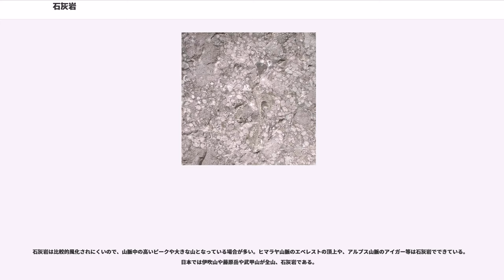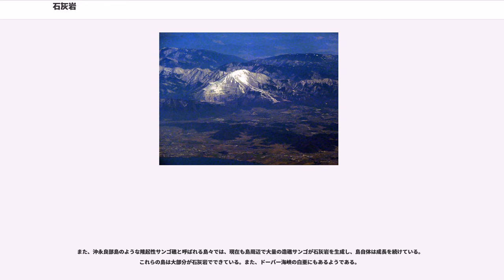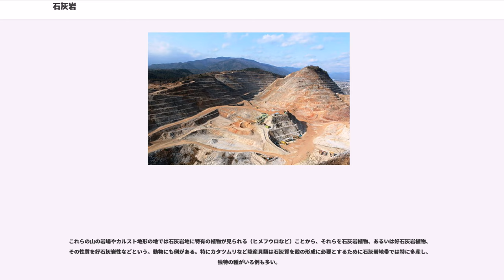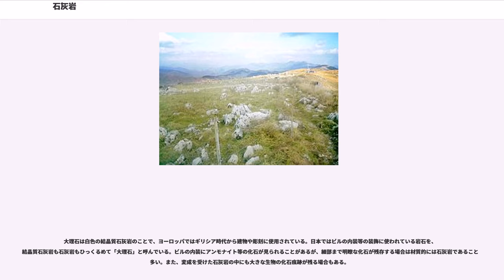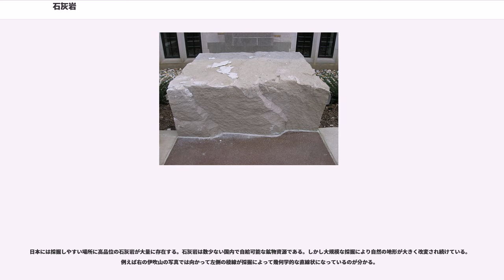石灰岩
石灰岩（せっかいがん、）は、炭酸カルシウム（CaCO、方解石または霰石）を50%以上含む堆積岩。炭酸カルシウムの比率が高い場合は白色を呈するが、不純物により着色し、灰色や茶色、黒色の石灰岩もある。

肉眼では結晶化しているように見えないが、ミクロのレベルでは結晶構造が存在する。現在、地上の鉱物中に観られる炭酸カルシウムの結晶構造は、六方晶系の方解石型と、斜方晶系のアラゴナイト（霰石）型がある。地上や地下浅くで結晶化させた場合は方解石型になるが、地下深くの高温高圧下で結晶化した場合はアラゴナイトになり、貝殻など生物活動で結晶化した場合もアラゴナイト型をとることがある。アラゴナイトは地上の雰囲気下では徐々に方解石に変化（転移）するので、一般的な石灰岩は方解石型である。

石灰岩が地下で熱変成作用を受けて炭酸カルシウムが再結晶し、方解石の結晶構造を成長させた岩石を結晶質石灰岩（大理石）と呼ぶ。

石灰岩の成因には生物起源と化学的沈殿の2種類がある。石灰岩には大量の二酸化炭素を含むため、地球上の石灰岩がすべて熱分解したと仮定する場合、気温が300度上昇するといわれる。

有孔虫、ウミユリ、サンゴ、貝類、円石藻、石灰藻などの生物の殻（主成分は炭酸カルシウム）が堆積してできたもの。生物起源の石灰岩には明瞭な化石を含むものも多い。

顕生代においては、古生代のオルドビス紀頃と石炭紀〜ペルム紀頃、中生代の白亜紀頃の3回、海生生物起源の石灰岩が大量に生成した。例えば、古生代後期〜中生代に存在した海域（テチス海）で生成した石灰岩は、現在、アルプス山脈・ヒマラヤ山脈・極東アジアの各地で見られる。また、白亜紀の語源となったイギリスのドーバー海峡に見られる白亜（チョーク）も、海生微生物起源の石灰岩である。

同様な生物活動は現在も続いており、サンゴ礁では今も石灰岩が生成されつつある。

水から炭酸カルシウムそのものが化学的に沈殿したもので、通常、化石は含まれない。石灰分を多く含む温泉水やカルスト泉の沈殿物としての生成が量的には多い（石灰華、トラバーチン）。
世界遺産に登録されたトルコのヒエラポリス-パムッカレの石灰棚が有名。日本では白骨温泉など。他には、石灰洞内の洞窟生成物など。

石灰岩は堆積・沈殿した元の場所に産出する原地性のものと、一旦できた岩石が運ばれて二次的に堆積した非原地性のものがある。世界的には非原地性のものも多いが、日本の石灰岩産地は大部分が原地性である。

石灰岩は比較的風化されにくいので、山脈中の高いピークや大きな山となっている場合が多い。ヒマラヤ山脈のエベレストの頂上や、アルプス山脈のアイガー等は石灰岩でできている。日本では伊吹山や藤原岳や武甲山が全山、石灰岩である。

石灰岩の主成分である炭酸カルシウムは雨水に溶解するため、溶食によってドリーネや鍾乳洞を造り、特徴的なカルスト地形を形成する。日本では秋吉台や吉備高原、また四国西部や北九州地域（平尾台）にカルスト地形が存在する。また、風化に強いが溶食され易いことから、中国の桂林のような特異な地形を形成する場合がある。

また、沖永良部島のような隆起性サンゴ礁と呼ばれる島々では、現在も島周辺で大量の造礁サンゴが石灰岩を生成し、島自体は成長を続けている。これらの島は大部分が石灰岩でできている。また、ドーバー海峡の白亜にもあるようである。

これらの山の岩場やカルスト地形の地では石灰岩地に特有の植物が見られる（ヒメフウロなど）ことから、それらを石灰岩植物、あるいは好石灰岩植物、その性質を好石灰岩性などという。動物にも例がある。特にカタツムリなど陸産貝類は石灰質を殻の形成に必要とするために石灰岩地帯では特に多産し、独特の種がいる例も多い。

石灰岩は石材として一般的に使用されている。「ライムストーン」の名称で取り扱われる石材は石灰岩のことである。古くはエジプトのピラミッドに使われた例がある。石灰岩産地では石垣などにも多用されている。

大理石は白色の結晶質石灰岩のことで、ヨーロッパではギリシア時代から建物や彫刻に使用されている。日本ではビルの内装等の装飾に使われている岩石を、結晶質石灰岩も石灰岩もひっくるめて「大理石」と呼んでいる。ビルの内装にアンモナイト等の化石が見られることがあるが、細部まで明瞭な化石が残存する場合は材質的には石灰岩であることが多い。また、変成を受けた石灰岩の中にも大きな生物の化石痕跡が残る場合もある。

石灰岩は工業用に大量に採掘・使用されている。鉱石名は石灰石。

その他...